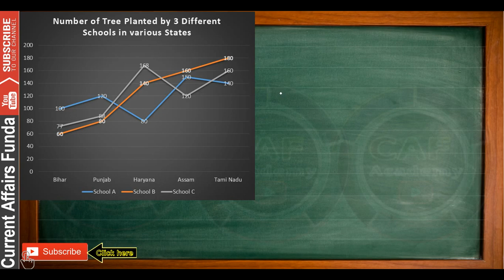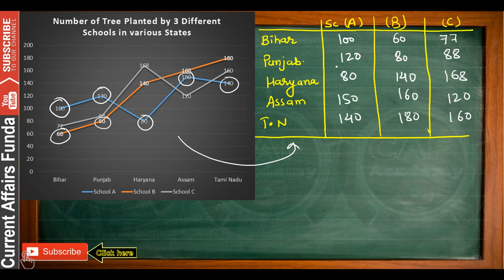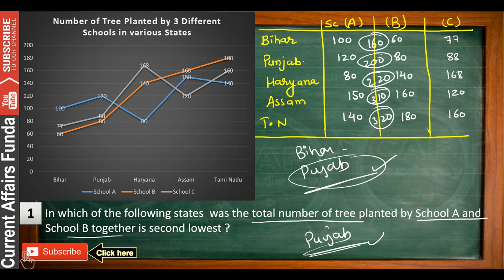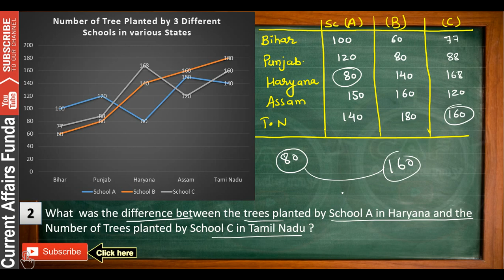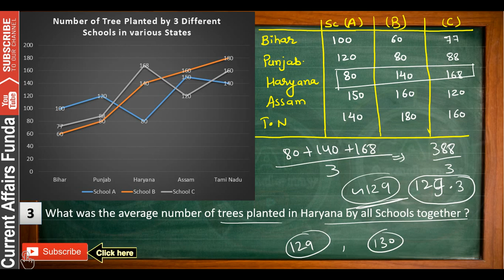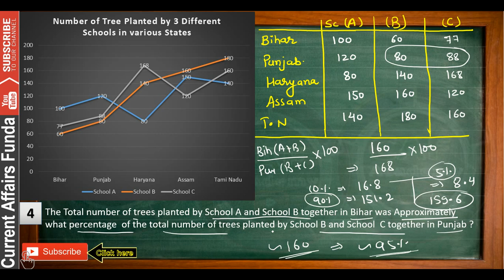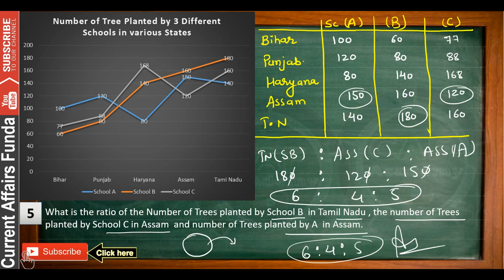DI For Prelims Set - 2 Line Graph (POST Payment Bank , RBI , Clerk )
DI For Prelims Set - 2(POST Payment Bank , RBI , Clerk )
In this video I am going to solve some important Line Graphs -Data Interpretation , helpful for SBI and IBPS PO and Clerk exams. These Line Graphs - Data Interpretation Questions are very important for SBI po exam and IBPS PO & other upcoming bank exam. in IBPS PO, SBI PO, SSC, CAT, XAT, NMAT, MAT& other exams .

Watch Quantitative Aptitude Videos chapter wise